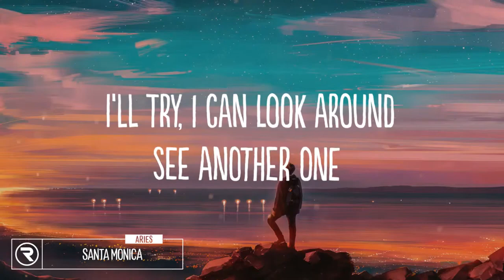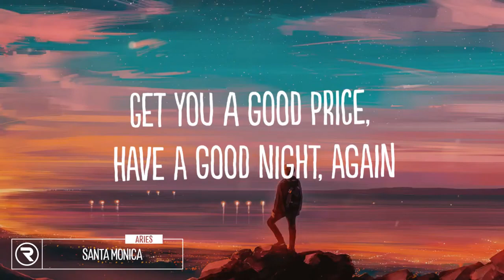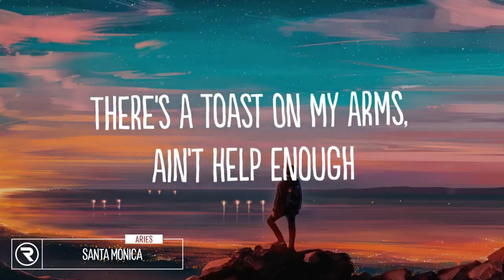Aries SANTA MONICA Lyrics